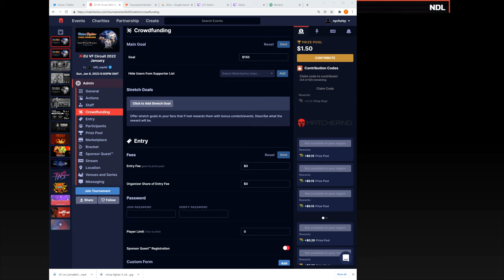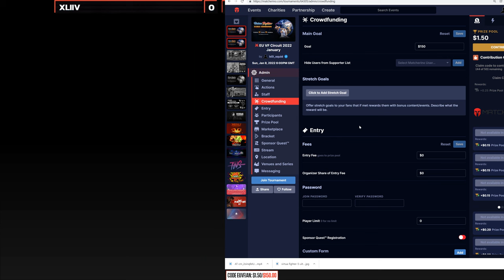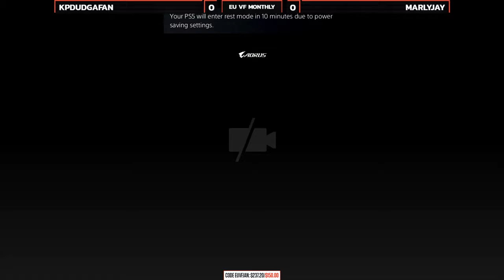VF5US @ Europe Monthly Jan 2022 - Complete Tournament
Hope you enjoyed VF5US @ Europe Monthly Jan 2022 - Complete Tournament!